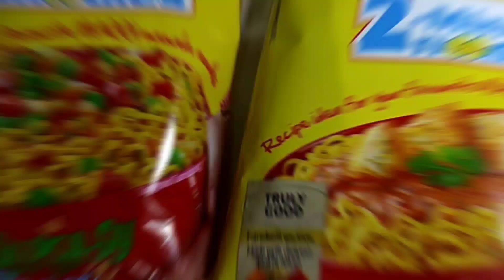maggi masala recipe || vegetable🥦🥕🌽 maggi|| 2 minutes maggi noodles#maggi